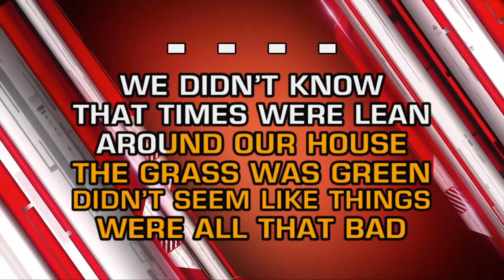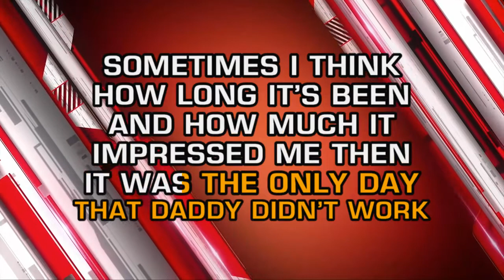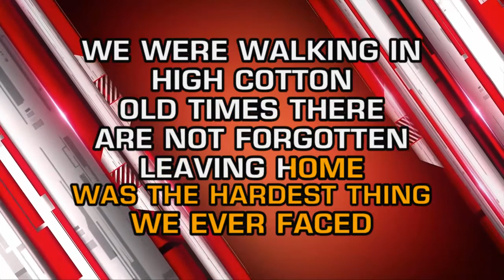Alabama - High Cotton (Karaoke)